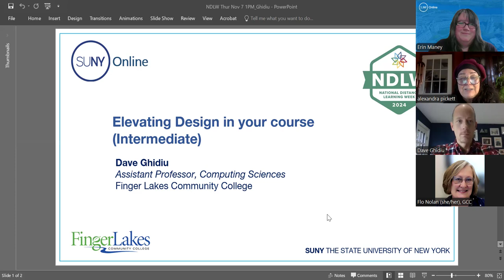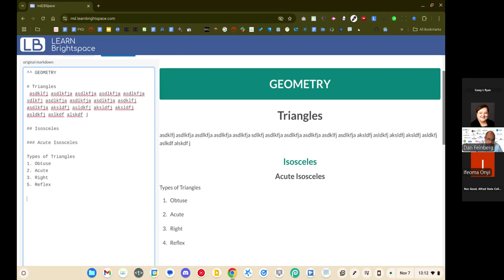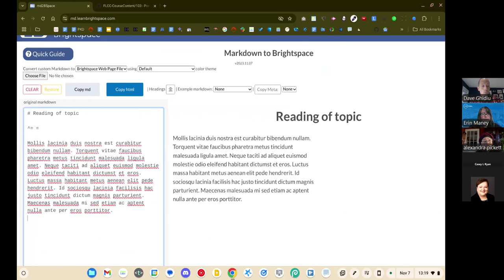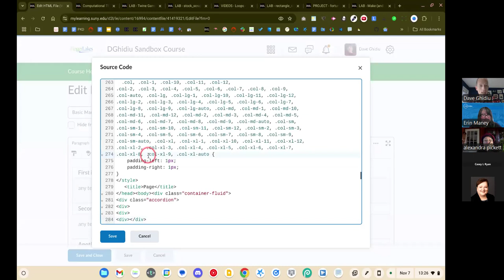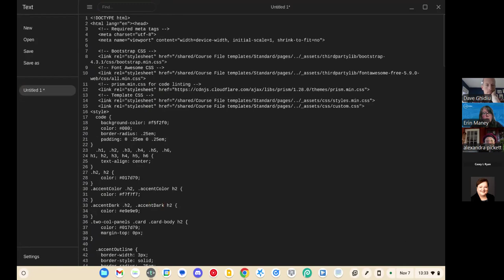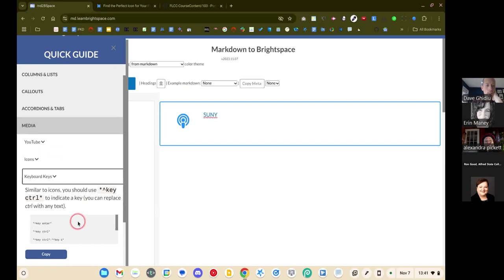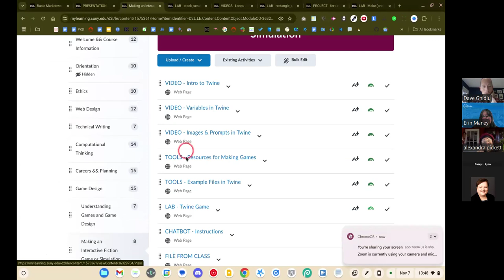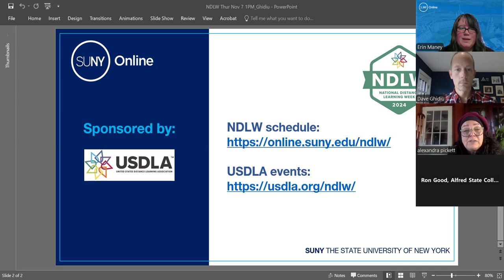Elevating Design in your course (Part 2 - Intermediate)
Presenter: Dave Ghidiu, Finger Lakes Community College

After reflecting on the tools we examined in the introduction, we will do a deeper dive into tools in ACT that are a bit more niche. If you missed the first session, you are still invited to this session! This is part two of the two-part series. In this session we will:
- Recap ideas from previous session and answer any questions
- Dive into specialized tools (columns, accordions, tabs, callout boxes, specialized boxes, icons, and images)